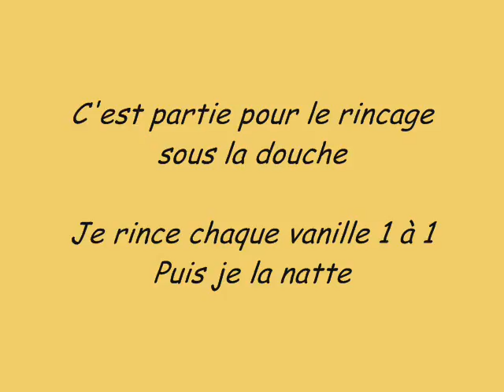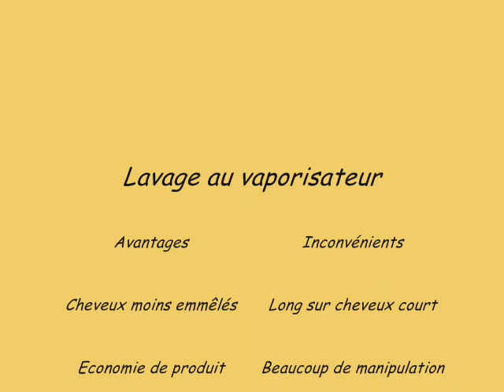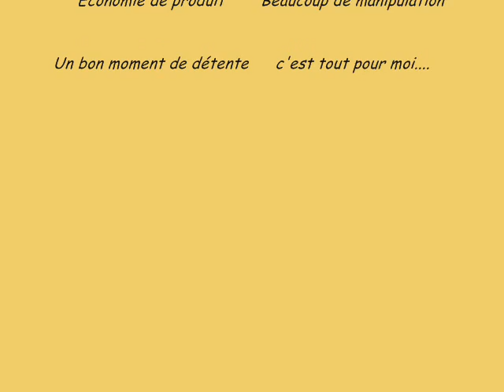❍ - 58 - Un samedi soin avec Manzelle Sapote (lavage au vapo)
♥ ↓↓↓ ♥ ↓↓↓ Encore plus de folie en dessous ↓↓↓ ♥ ↓↓↓ ♥

Me voici de retour, vous m'avez beaucoup manqués
Liste produits
1- Bain d'huile à l'ail maison
2- Shampoing clarifiant Curls
3- Shampoing dermatologique Sebiprox
4- AS Cactus/Ail/Ghergir Vatika
5 -Masque hydratant Amande/Olive/Henné Vatika

                           Retrouvez moi

Instagram, Twitter, Pinterest et Tumblr : Manzelle Sapote tout simplement